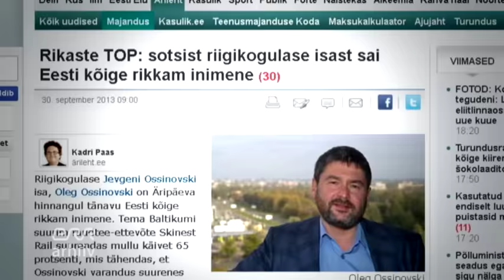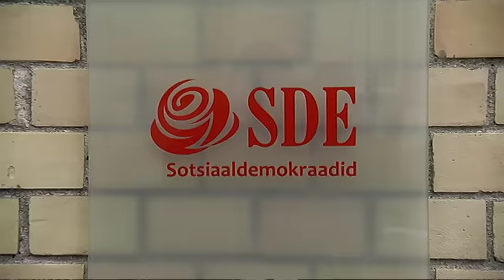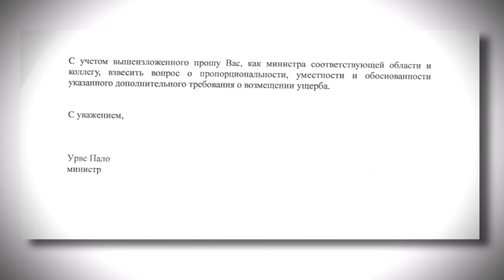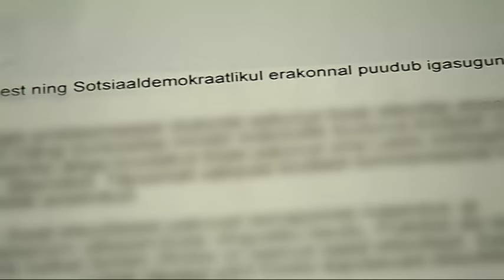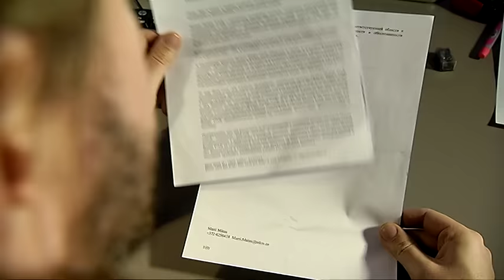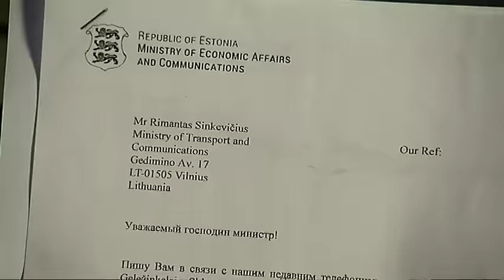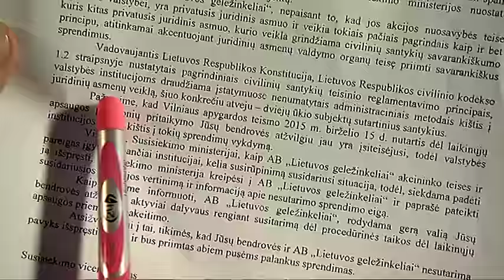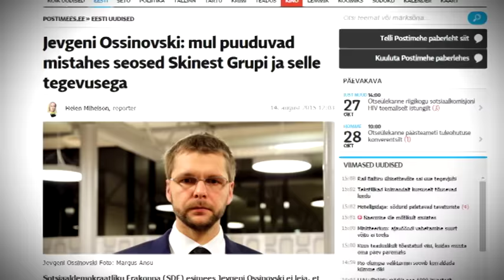Urve Palo, Oleg Ossinovski ja Skinesti ärihuvid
Kuidas sotside minister sotside suurrahastaja ärihuve kaitses. Eetris 27. oktoobril 2015